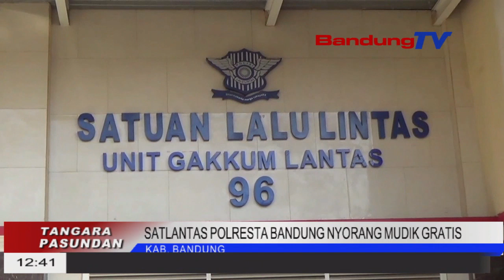SATLANTAS POLRESTA BANDUNG NYORANG MUDIK GRATIS